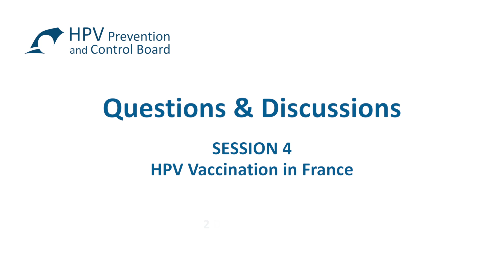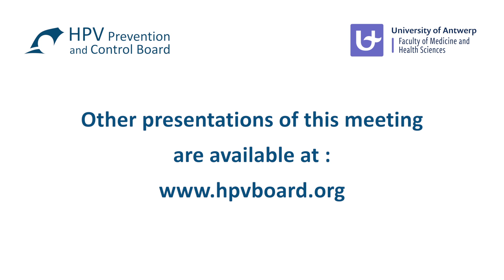Questions & Discussions of Session on HPV Vaccination in France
Q&A session during the Country Meeting of the HPV Prevention and Control Board on ''Prevention and control of HPV and HPV related cancers in France: the current landscape and way forward'' on 2 - 3 Dec 2021. More details about the HPV Board and meeting can be found on the